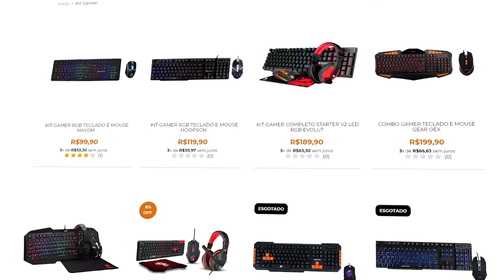PERSONAGENS BONS EM GAMES RUINS!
➤ Acessórios Gamers com o melhor custo benefício e qualidade é na One Gamer »

➤➤➤ MEU PC Gamer:
» Placa de vídeo: NVIDIA GeForce RTX 3080 Founders Edition 10GB
» Processador: Intel Core i9 9900K
» Memória RAM: 32GB DDR4 3000Mhz T-Force Delta RGB

personagens melhores que os jogos